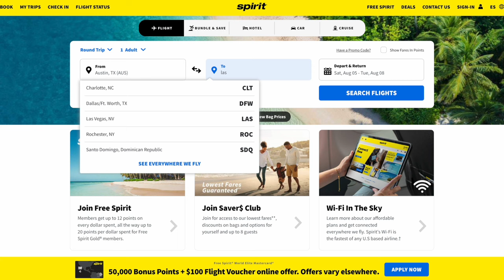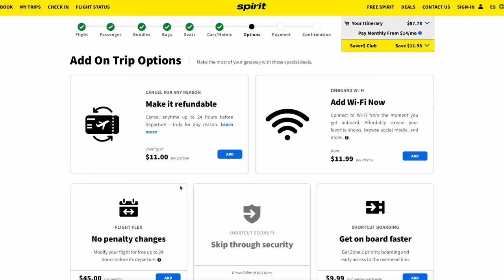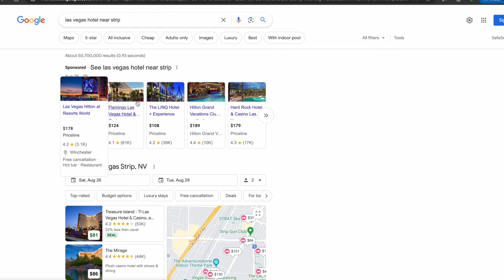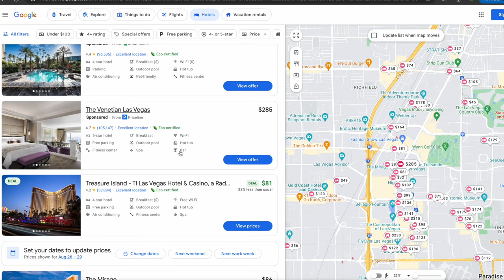Las Vegas Trip : Things To Do In 3 Days |hindi usa vlog 29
Namaste Everyone! 🙏 Welcome to our action-packed 3-day trip to Las Vegas! In this vlog (#29),  explore the dazzling city of lights and experience the best Vegas has to offer! From thrilling casinos to breathtaking sights, this trip was an absolute blast!

Vegas Part 1 (First Las Vegas Trip | Austin Airport to the Las Vegas Strip)

Vegas Part 2 (Hoover Dam (Nevada/Arizona) | Largest Dam In The United States)

Vegas Part 3 (Grand Canyon - West Rim | Arizona's Most Famous Landmark)

Vegas Part 4 (Las Vegas Strip : Hotel Hopping)

Vegas Part 5 (Fremont Street : The Entertainment District Of Downtown Las Vegas)

Vegas Part 6 (Circus Circus : Our luxurious Stay In Las Vegas)

Vegas Part 7 : Las Vegas Trip : Things To Do In 3 Days

👀 If you are an artist/record label and wish for your track or artwork to be removed please let me know by contacting me on my email and it will be removed usually within 48-72 hours of your message with no hassle.